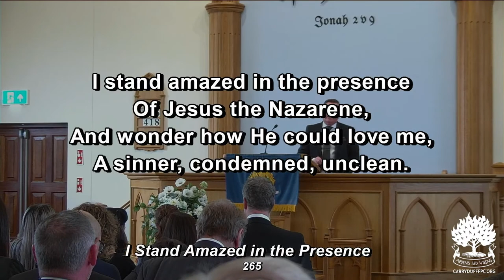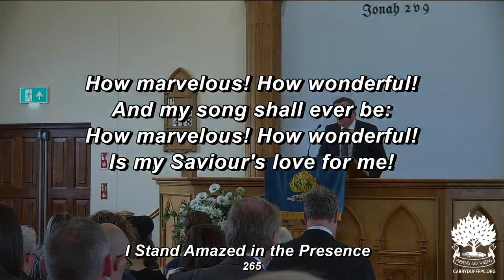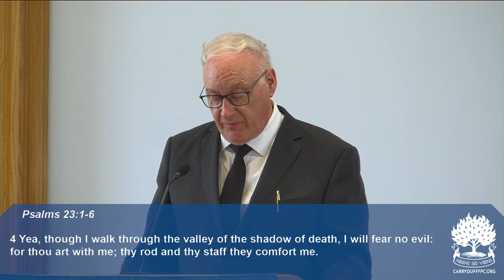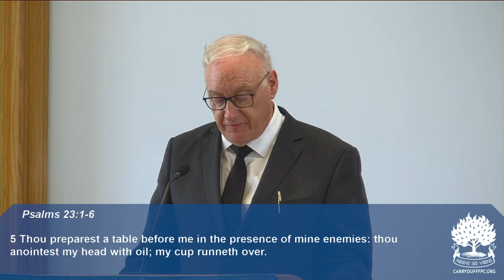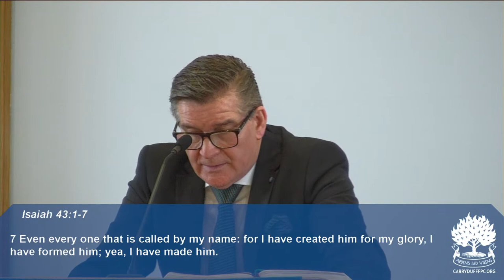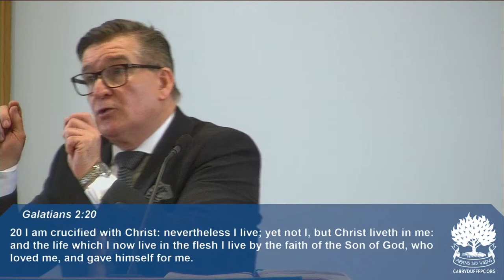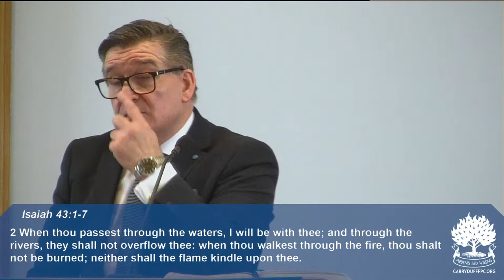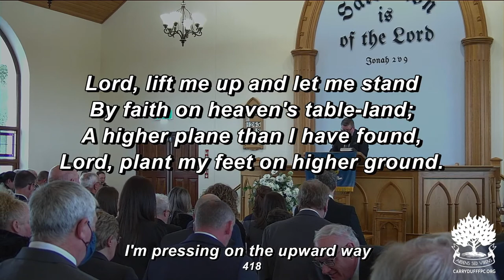Funeral Service of John Wesley Irvine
Date: Mon 12:30PM 9th May 2022

00:00 Start Stream
25:15 In Church before service
31:59 Congregation standing
34:40 Congregation being seated and welcome
35:30 Introduction
39:15 Opening Hymn - I stand amazed in the presence
43:32 Opening Prayer
48:13 Scripture Reading - Psalm 23
50:38 Tribute by David Wiley
01:08:29 Message by Rev. David McLaughlin
01:27:02 Closing Hymn - I'm pressing on the upward way
01:31:13 Closing Prayer
01:33:45 Coffin taken from church